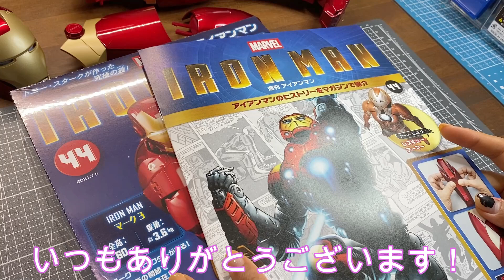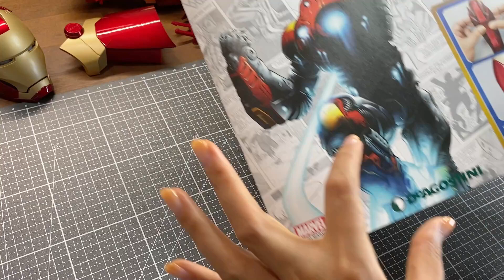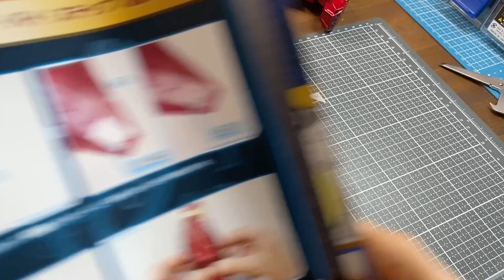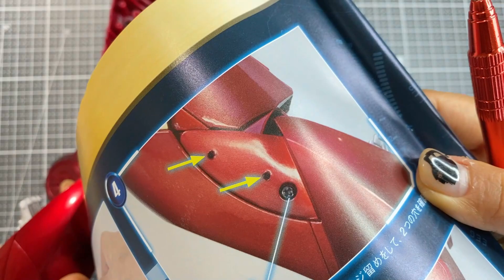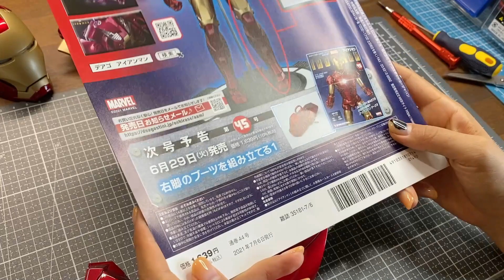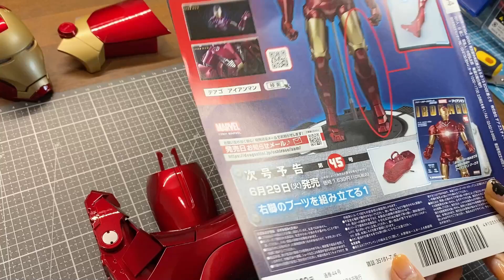★週刊アイアンマン★第44号「左すねを組み立てる⑦」デアゴスティーニ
模型女子タンサックが、組み立てていきます。

「週刊アイアンマン」第44号の組み立てを紹介していきます。